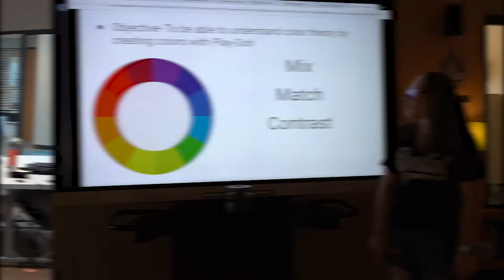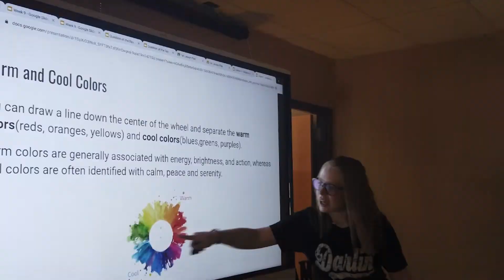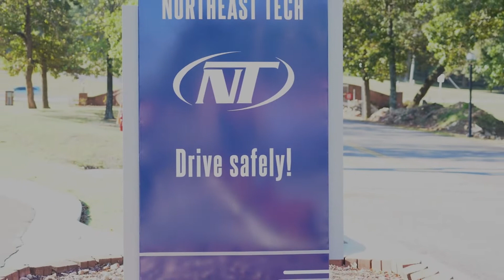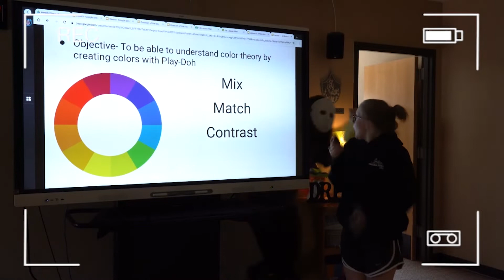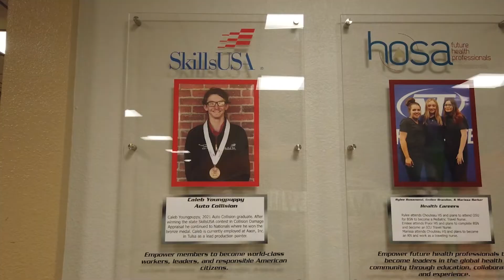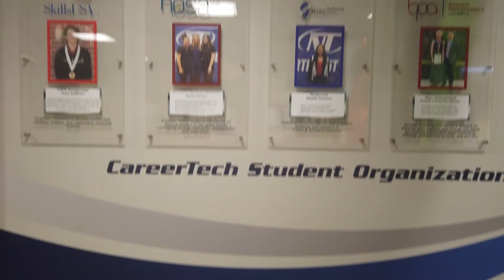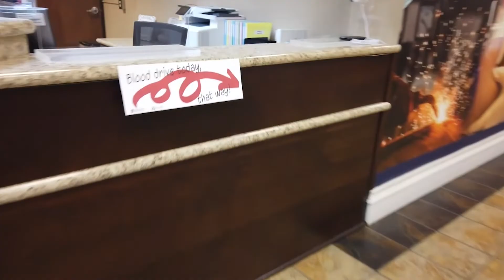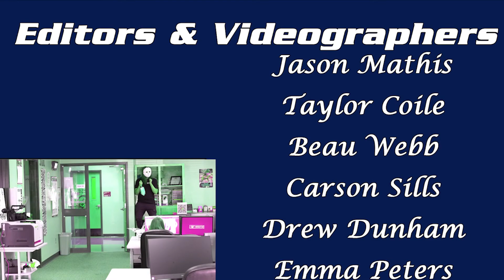2021 October News